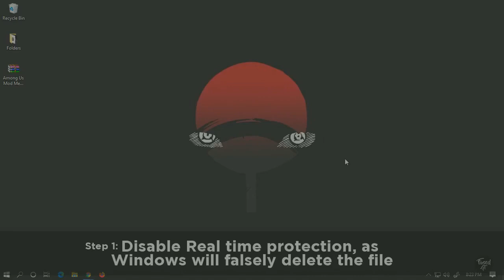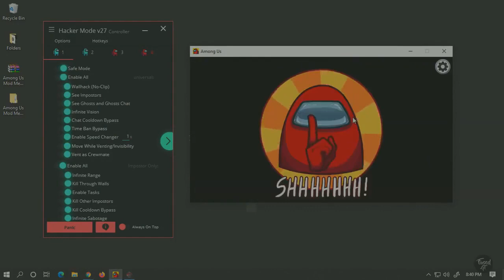AMONG US ✔️ HACK✔️ MOD MENU✔️ [UNDETECTED] [PC] ✔️ FREE DOWNLOAD✔️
PASS - 111